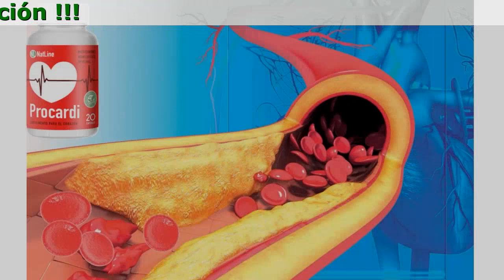Procardi Ingredientes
Procardi - Cura La Hipertensión Y Todos Sus Síntomas

- Reduce el colesterol en la sangre
- Normaliza la presión de forma natural
- Protege contra ataques cardíacos y derrames cerebrales
- Restaura la elasticidad de los vasos sanguíneos

3 Pasos De Acción

- Normalización
Restaura el ritmo cardíaco, la composición y la viscosidad sanguínea, reduce la hipertrofia del corazón y los vasos sanguíneos.
- Protección
Previene los cambios ateroscleróticos en los vasos sanguíneos del corazón y protege contra ataques cardíacos y accidentes cerebrovasculares.
- Recuperación
Estabiliza la presión arterial a indicadores fisiológicos individuales.

Omposición Natural Y Altamente Efectiva

- Omega 3
Reduce la presión arterial; aumenta los niveles de colesterol bueno; tiene un efecto antiinflamatorio.
- Celulosa microcristalina
Reduce la presión arterial, fortalece las paredes de los vasos sanguíneos, previene la arritmia, normaliza el funcionamiento del corazón.
- Carboximetil celulosa
Reduce el nivel de colesterol'' malo'', mejora la función vascular y el suministro de oxígeno al cerebro; los ácidos y minerales de su composición fortalecen los músculos cardiacos.
- Resveratrol
Limían las paredes de los vasos sanguíneos de las placas ateroscleróticas, previenen enfermedades del sistema cardiovascular, reducen el nivel de colesterol ''malo'' en la sangre.
- Vitamina B6
Normaliza la presión arterial; es rico en potasio y vitamina K, que a su vez son importantes para la salud del corazón; ayuda a reducir el colesterol alto.
- Acido cítrico
Permite la reducción de niveles de colesterol ''malo'', lo que reduce el riesgo de desarrollar aterosclerosis vascular, y mejora el flujo sanguíneo. En su composición encontramos la vitamina K, que está involucrada en la cascada de coagulación.
- Lactosa
Promueve la llegada de oxígeno a las células; fortalece las paredes vasculares; previene el desarrollo de anemia, hipertensión y aterosclerosis; previene el desarrollo de síntomas negativos en enfermedades neurológicas, mejora la función cognitiva.

Lo Que Obtendrá Después Del Curso Medicinal

- Vasos sanguíneos sanos
- Sueño profundo
- Presión normal
- Aumento del vigor
- Inmunidad reforzada

Opiniones

Eugenia, 49 años
A principios del año pasado, tuve episodios de hipertensión, como más tarde me lo explicó el médico. Mi pulso estaba en 100, la presión aumentó bruscamente. Me recetaron unas drogas. Las tomé durante varios meses, el efecto no lo sentí. El corazón todavía latía muy rápido, las extremidades se me entumecían y tenía episodios de pánico. Los nuevos medicamentos no ayudaron y compré Procardi. Después de la primera ingesta la presión se normalizó, los altibajos se volvieron menos pronunciados y ya no me afectan tanto. ¡Además no tiene efectos secundarios! Tomando el curso, mi presión se normalizó de 158/97 a 123/81.